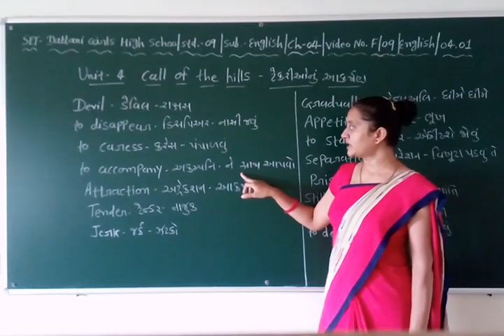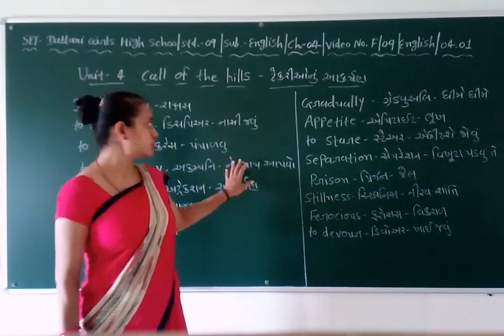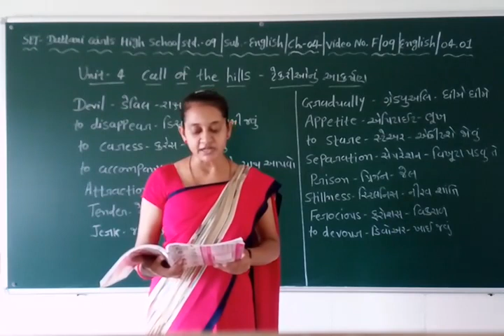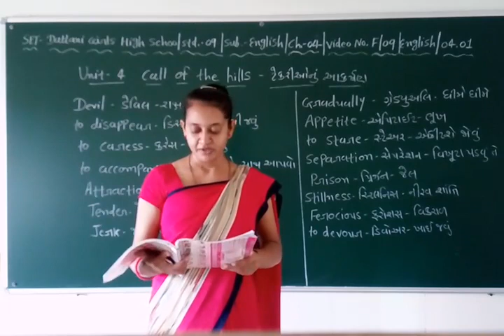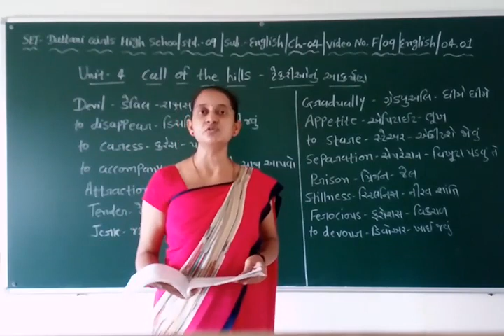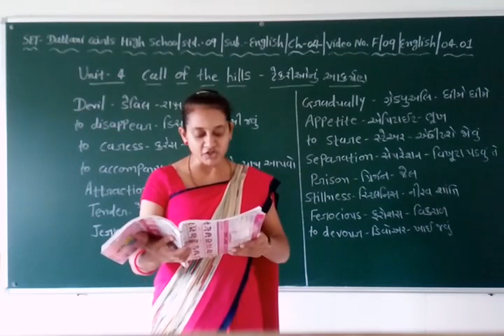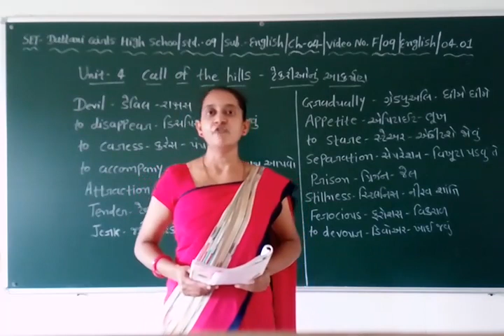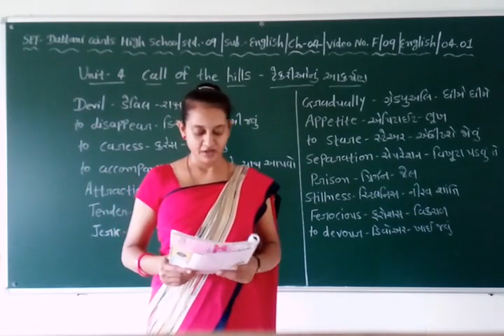SET - F/09/ENG/4.01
SET - DATTANI GIRLS HIGH SCHOOL - STD. - 09 - SUBJECT - ENGLISH - CHAPTER - 4.01